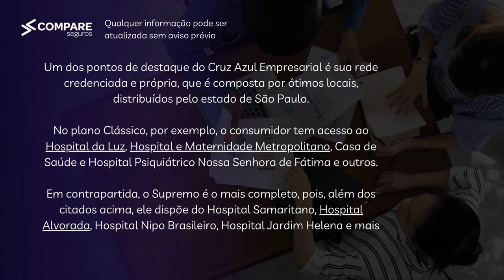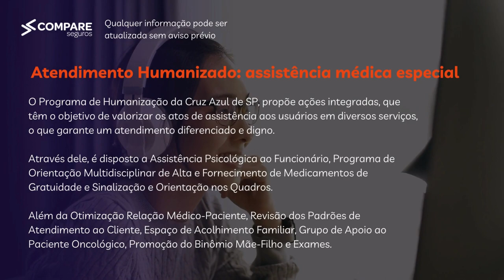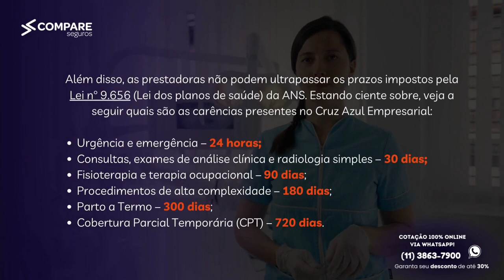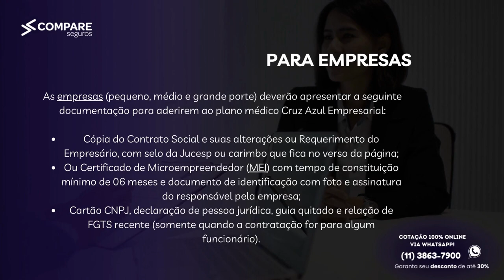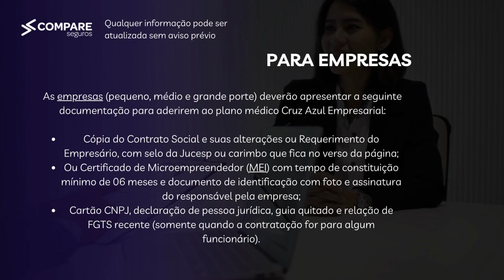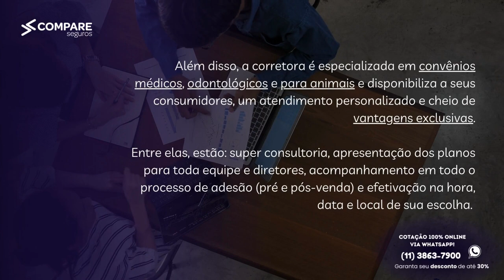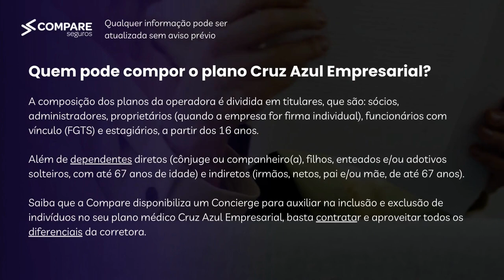Cruz Azul Empresarial - Guia Completo 2023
Buscando um plano de saúde para a sua empresa? A Compare Planos de Saúde ficará feliz por ajudá-los!

Tempos do vídeo:
00:00 - Introdução
00:46 - Conheça os 2 planos Cruz Azul Empresarial
02:37 - Veja a faixa de preço do convênio médico Cruz Azul Empresarial
03:26 - Descubra qual é a rede credenciada do Cruz Azul Empresarial
04:23 - Confira os 5 benefícios da operadora Cruz Azul Saúde
06:02 - Quais são as carências contratuais dos planos Cruz Azul Empresarial?
07:25 - O Cruz Azul Empresarial vale a pena?
08:42 - Qual é a documentação necessária para contratar os planos Cruz Azul Empresarial?
09:39 - Quer contratar o Cruz Azul Empresarial? Conheça a Compare!
10:35 - Veja os 3 fatores que dão mais destaque a operadora Cruz Azul Saúde
11:28 - Dúvidas Frequentes